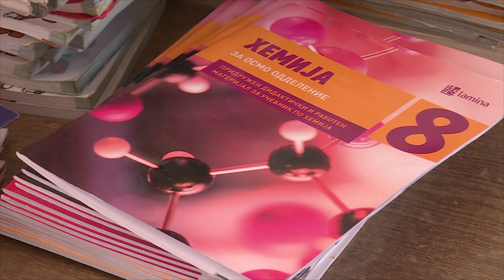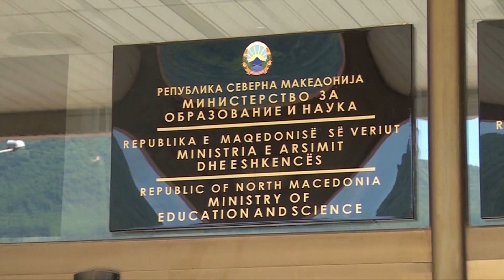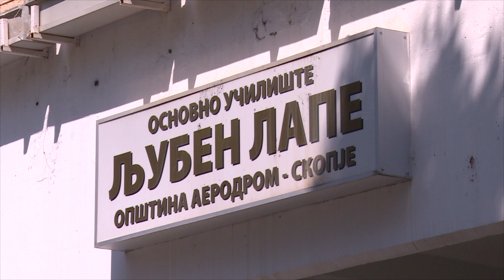Гиевски за Алфа: Врие во образованието – големи се шансите учебната година да започне со штрајк